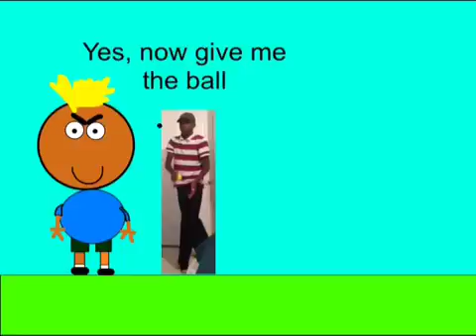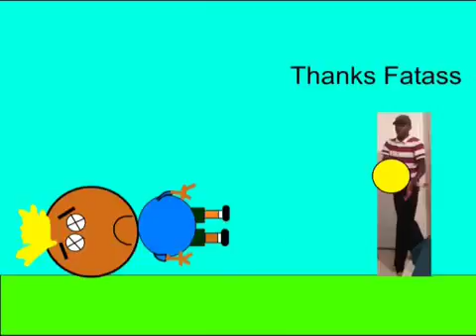Meet the park bully